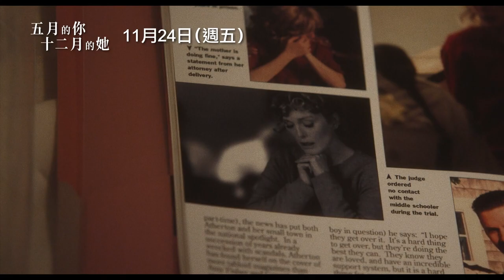娜塔莉波曼Ｘ茱莉安摩爾兩大影后同臺飆戲！《因為愛你》金獎導演全新禁忌之作【五月的你，十二月的她】May December 11⧸24(週五) 愛是唯一｜三立娛樂星聞